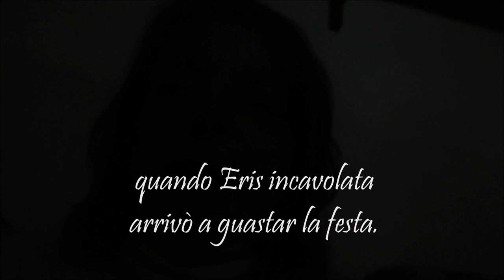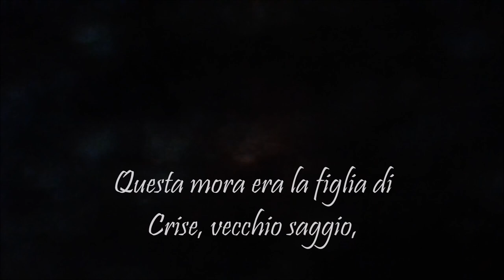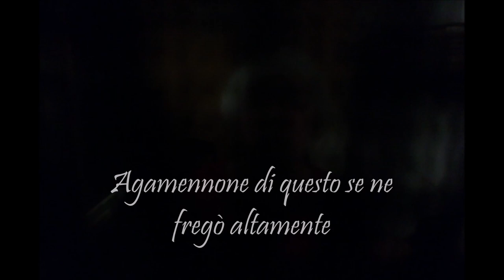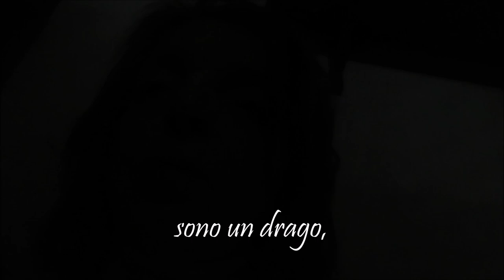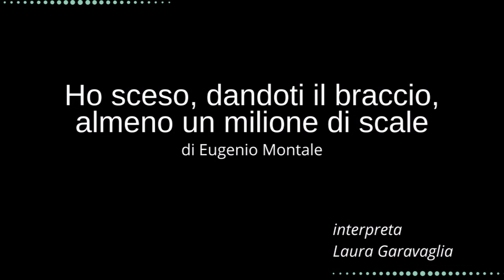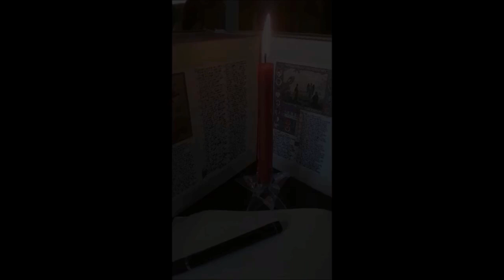Poesia al buio | cosa vedono i ciechi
Poesia al buio - nell'impossibilità di incontrarci nella sala di TeatroGruppo Popolare appositamente prevista nel buio (situazione che si desiderava creare nell'intento di privilegiare gli altri sensi negando o attutendo quello della vista) è possibile immaginare che l'ascoltatore voglia collegarsi ascoltando nella penombra, la stessa di cui "vedrà le immagini" sullo schermo, le poesie che gli verranno proposte. Uno dei più grandi poeti della storia cantava i suoi poemi in quelle condizioni: Omero.

00:00 | Introduzione di Pietro Berra
04:58 | Giuseppe Adduci, Erika Frigerio, Roberto Morelli, Francesca Panzeri - "Innamoratevi" di Roberto Benigni
09:36 | Virginia Adduci, Giuliano Arrigoni, Mariaester Cassinelli, Francesco Dazzara, Orietta Destro, Nadia Gerletti, Angelo Giglio, Luisella Longhi, Paola Mastalli, Giuseppe Montalbano, Antonella Moretti, Paolo Pini, Maria Emanuela Rinaldi - "Il rap dell'Iliade" del Liceo Classico G. D'Annunzio (PE)
17:22 | Giuseppe Adduci, Alessandra Bordogna, Mara Brenna, Antonio Catamo, Massimo Crepaldi, Tina Della Ducata, Giuseppina Liuzzi, Silvia Malu Chilgoni - "La cortesia dei non vedenti" di Wislawa Szymborska
20:42 | Laura Garavaglia - "Ho sceso, dandoti il braccio, almeno un milione di scale" di Eugenio Montale
22:14 | Rosa Maria Corti - "Invocazione"
24:28 | Francesco Dazzara - "I sacrifici" di Tonino Guerra

Video credits: San Michele aveva un gallo, Paolo e Vittorio Taviani (1972)

Con il patrocinio e contributo di regione Lombardia e il sostegno di BCC Cassa Rurale ed Artigiana di Cantù, e in collaborazione con Pietro Berra del Sentiero dei Sogni e Laura Garavaglia di La casa della Poesia di Como.